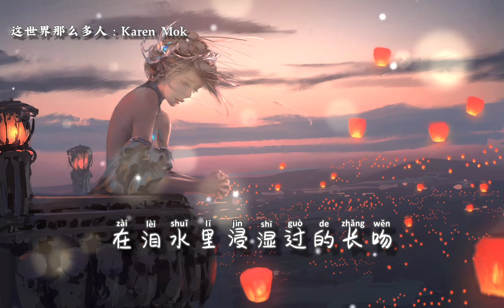Empty World (这世界那么多人 With Pinyin Lyrics By HKSMusic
这世界有那么多人
人群里 敞着一扇门
我迷朦的眼睛里长存
初见你 蓝色清晨

多幸运 我有个我们
这悠长命运中的晨昏
常让我 望远方出神

灰树叶飘转在池塘
看飞机轰的一声去远乡
光阴的长廊 脚步声叫嚷
灯一亮 无人的空荡

晚风中闪过 几帧从前啊
飞驰中旋转 已不见了吗
远光中走来 你一身晴朗
身旁那么多人 可世界不声 不响

笑声中浮过 几张旧模样
留在梦田里 永远不散场
暖光中醒来 好多话要讲
世界那么多人 可是它不声 不响

这世界有那么个人
活在我 飞扬的青春
在泪水里浸湿过的长吻
常让我 想啊想出神